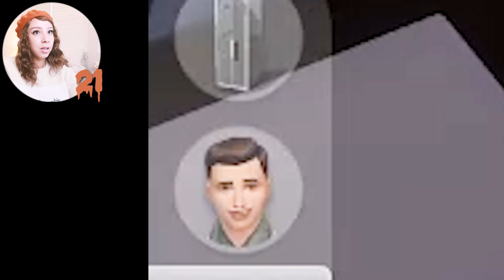SIMS 4 100 BABY CHALLENGE EPISODE #13! 😎😎 DOING SO GOOD